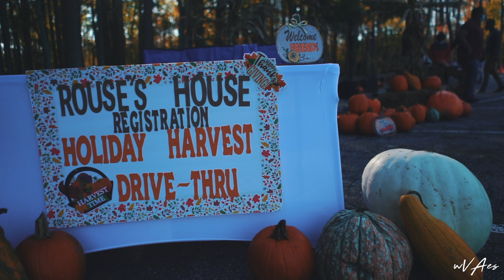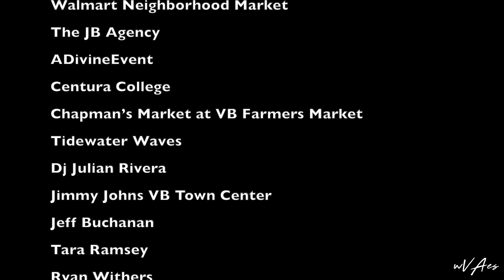Rouse's House Holiday Harvest Drive-Thru 2020 | Virginia Beach, VA | 200+ Free Turkeys + More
Rouse's House, a non-profit organization founded by Virginia Beach City Councilman Aaron Rouse, is based in education with an emphasis on investing in our future students, teachers, and the community as a whole.